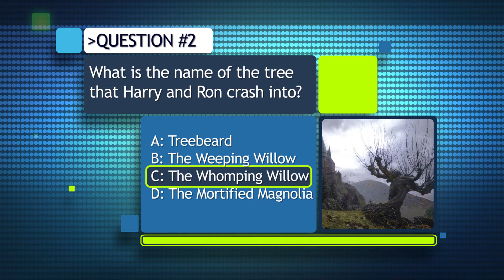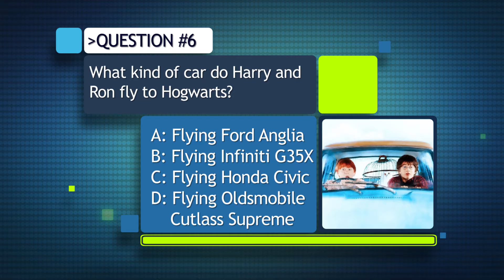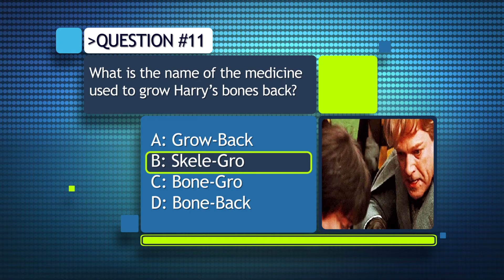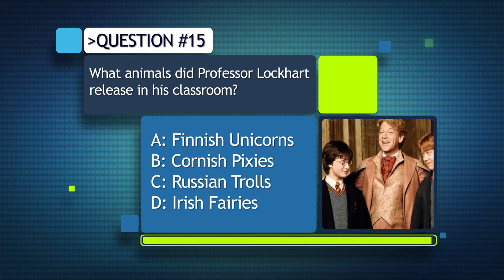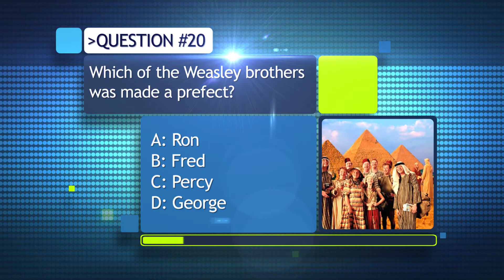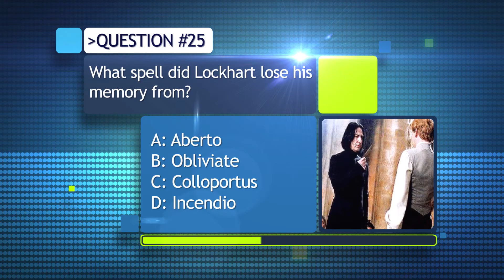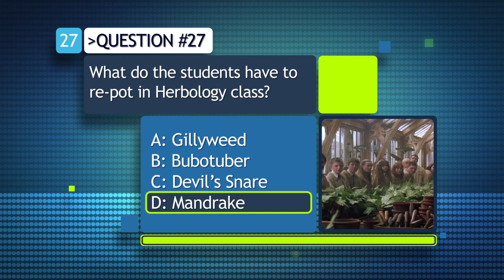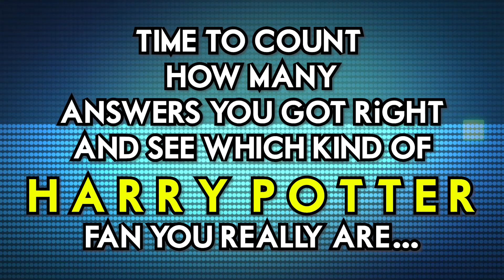How Well Do You Know THE CHAMBER OF SECRETS? 🎞️ MoViEZ 🎞️ 30 Question Quiz 4 TRUE HARRY POTTER FANS!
Are you a true fan of Harry Potter and the Chamber of Secrets? If so, take the following 30 questions quiz, and discover which kind of fandom level you belong to!

Less than 10 correct answers: You are Lucius Malfoy! Try again!
From 10 to 15 correct answers: Spooky how time flies when one's having fun! You're Gilderoy Lockhart!
From 16 to 20 correct answers: You are who you are, and you are not ashamed! You're Rubeus Hagrid!
From 21 to 25 correct answers: Have a biscuit, Potter! You are Minerva McGonagall!

From 26 to 30 correct answers: It does not do to dwell on dreams and forget to live! You are Albus Dumbledore!

Share your result in the comments below and challenge your friends to see if they can do better than you!